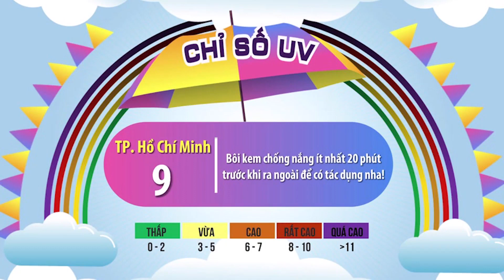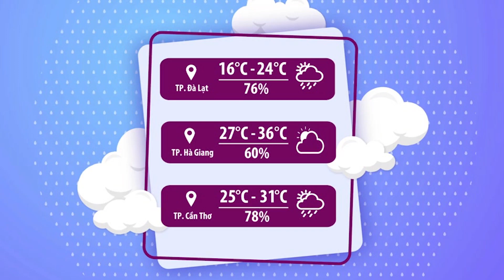Thời tiết chào ngày mới 31/05/2023 | Bắc Bộ, Trung Bộ gia tăng nắng nóng | VTVWDB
Hôm nay nắng nóng gia tăng vì thế hãy sử dụng điều hòa hợp lý các bạn nhé !